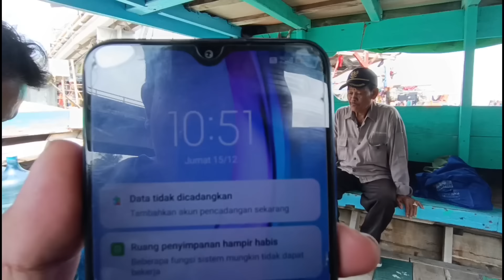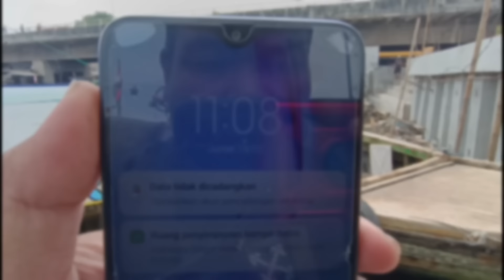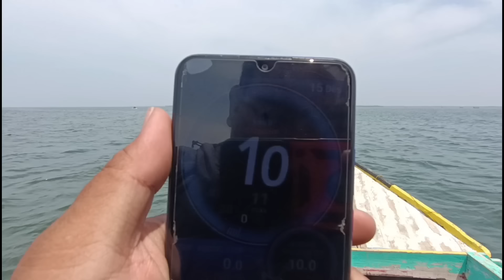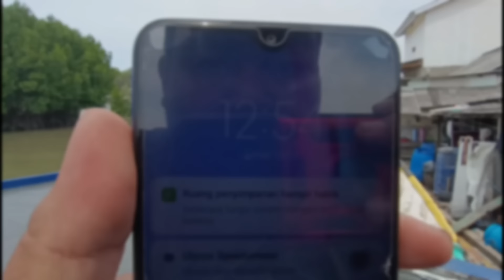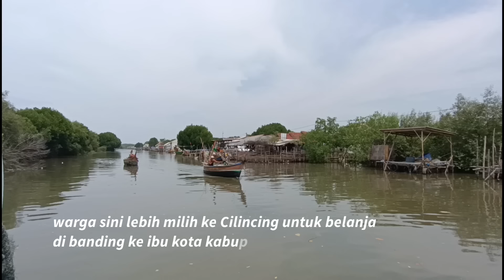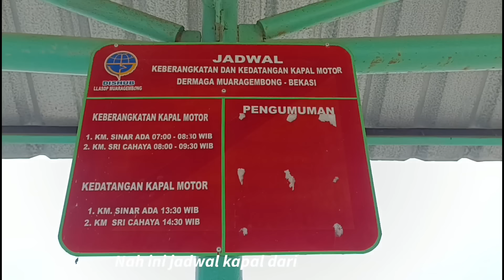ANTI MAINSTREAM JAKARTA-BEKASI LEWAT JALUR LAUT ❗❗❗||TRIP TAKSI AIR(JAKARTA-BEKASI)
Kalian pernah kepikiran gak, perjalanan dari Jakarta menuju bekasi tapi lewat laut, nah orang orang kan tau nya ke bekasi tuh naik KRL ataupun bus kali ini, saya mencoba transportasi yang cukup jarang masyarakat bekasi ketahui, yaitu taxi air, dimana kapal bermesin belakang ini, melayani rute Dari dermaga cilincingcilincing, menuju ke kecamatan paling utara di kabupaten bekasi, yaitu muara gembong, taxi air ini sudah menjadi transportasi andalan masyarakat muara gembong menuju kota Jakarta, karena biayanya lebih murah dan lebih cepat, apalagi tidak ada transportasi umum lain, dari muara gembong menuju Jakarta, wow jarang sekali masyarakat bekasi dan sekitarnya masih, ada transportasi seperti ini.

tarif : Rp.25.000 sekali jalan

Dukung Terus Chanel saya supaya, saya tidak menganggur.

kritik dan saran bisa komentar di kolom komentar